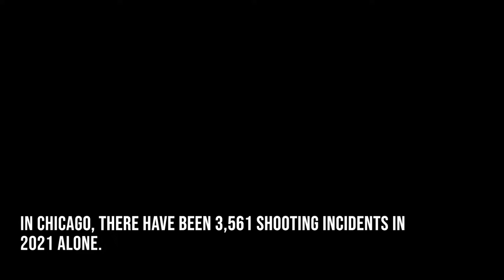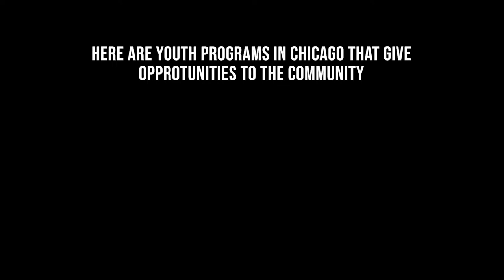Protecting Our Kids Short Documentary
A documentary Produced by Free Spirit West young creators in collaboration with the Pulitzer Center the issue of gun violence and how it has affected one family in the city of Chicago. Directed: Melki Hejeto and Andre White. Summer 2022.